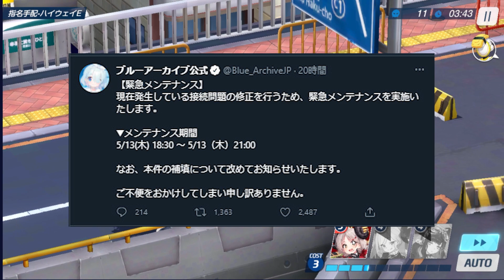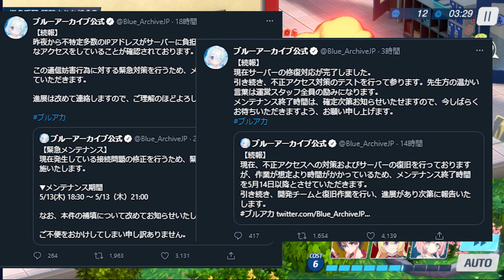【ブルアカ】緊急メンテの内容と運営さんが愛されてるって話します【ブルーアーカイブ】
動画投稿頑張ります！